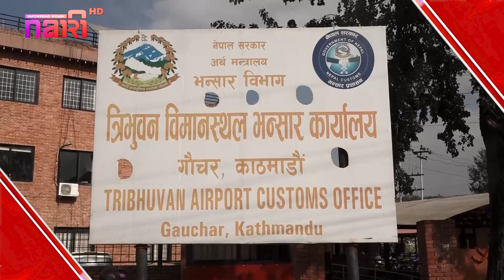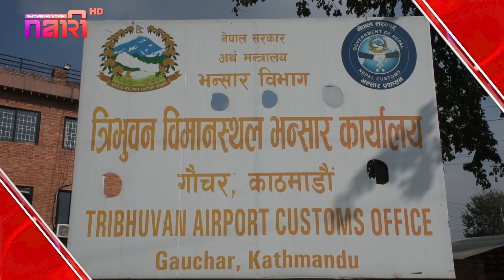कतारबाट प्रधानमन्त्रीलाई रविको प्रश्न? एनसेल बिक्री रातारात भएको होइन गगनको भनाइ